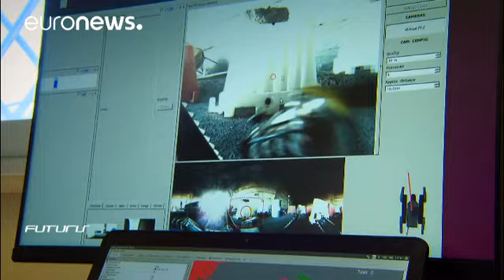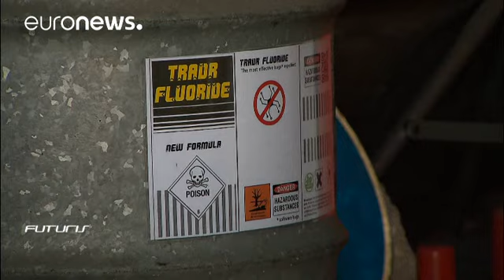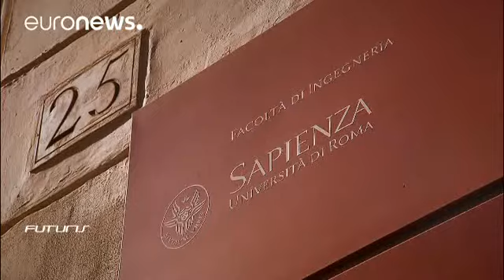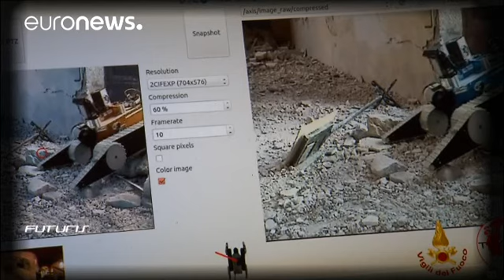Robots al rescate - futuris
Esta escena de emergencia es sólo un simulacro. Estamos en Italia, en un centro de entrenamiento de bomberos. Pero hoy se ponen a prueba no las capacidades humanas, sino las de los robots. Su misión: ayudar a los equipos de salvamento.

Robots y drones son fundamentales en este centro de entrenamiento de bomberos cerca de Roma. En caso de accidente industrial o catástrofe natural, la colecta de información es esencial. Los robots pueden ser aliados importantes al respecto. Estos prototipos han …